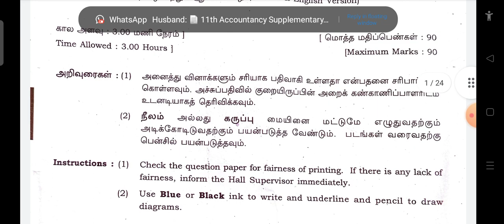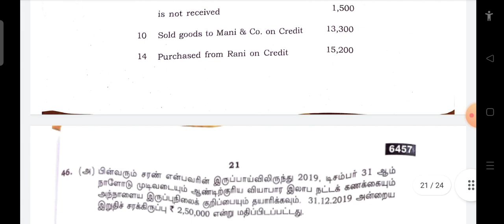11th Accountancy Supplementary exam 2022 Question and Answer key